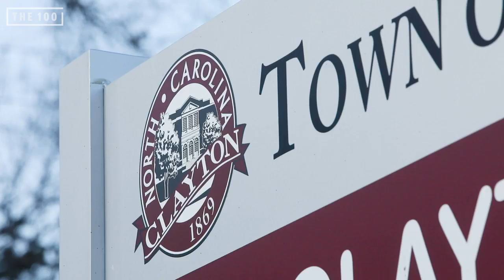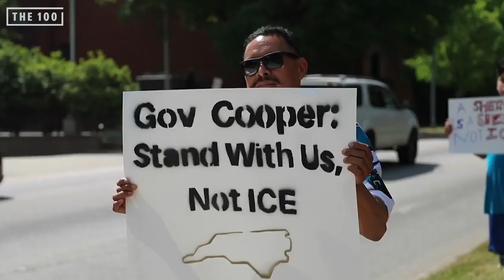Journey Across the 100: Johnston County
Journey Across the 100 is a listening tour through all 100 counties in North Carolina, hearing from residents about the issues that matter most to them in 2020. Johnston County, population 202,675, is located in central N.C.